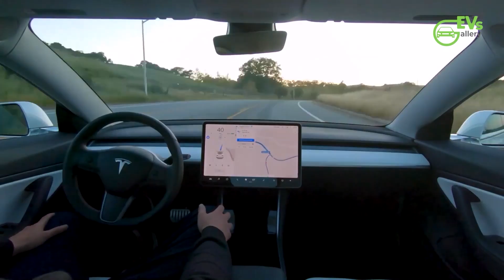2025 BYD Seal freshens up with new tech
2025 BYD Seal freshens up with new tech

BYD Records 1,084 Car Sales in Japan in First Half of 2024

BYD Sea Lion 07 Featuring New e-Platform 3.0 Evo Set to Rival Tesla Model Y Globally